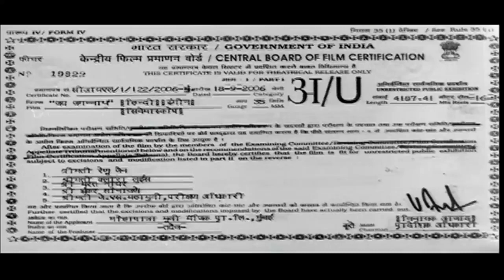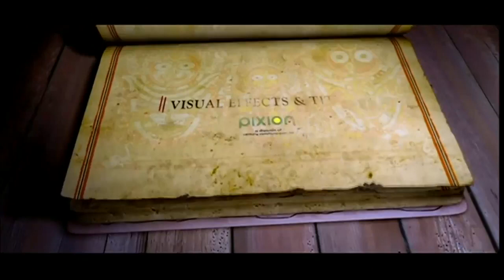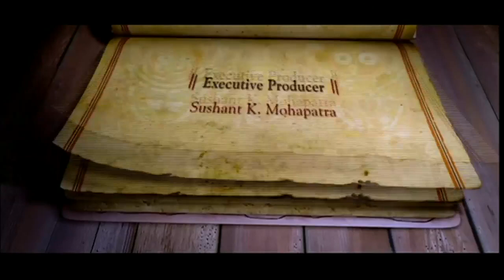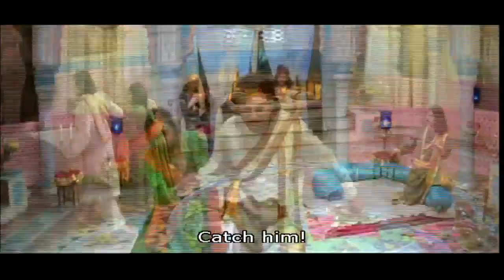जय जगन्नाथ - Jaya Jagannath Full Hindi Movie - Sarat Pujari, Sadhu Meher - Sabyasachi Mohapatra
The story of Jai Jagannatha is based on the ancient scripture Laxmi Puran. The untouchables were not allowed to pray, worship and do rituals to God in the ancient ages. Sriya, one of the important characters in this story, dares to pray and worship and wins over the support of Goddess Lakshmi. The real drama begins when Lakshmi is separated by Lord Jagannath at the behest of his brother Balram (Balabhadra) because she ends discrimination on earth by encouraging even untouchables to conduct rituals and worship.

As Lakshmi moves out of Jagannath’s household, Jagannath and Balram undergo immense suffering — so much so that they have to starve without water and food. The curse of Lakshmi had such a severe impact on the brothers that for 12 years they had a tough time. Soon they realised the importance of Lakshmi and were keen to bring her back to their abode. Lakshmi returned to Jagannath’s abode on one condition: There will be no discrimination of caste and creed on earth.

This unique story highlighted that for God everyone was equal besides it reflected the reforms and progressive stance of Gods from the ancient times. Only in the end through Narad it is revealed that Jagannath to end casteism and discrimination had "set up" these series of events which highlighted the social message besides the strength of true spirituality.

Sritam Das as God Jagannath

Jyoti Mishra as Goddess Laxmi

Pintu Nanda as God Balabhadra

Mohini Shilalipi as Sriya Chandaluni

Sadhu Meher as Sriya's father-in-law

Sarat Pujari as Gajapati King

Sehenawaj Khan as Royal Priest

Birendra N. Gochhikar

Mantu Mohapatra

Debashish as Devarshi Narada

Ratan Meher

Monalisa

Guna Mohapatra

Hara Pattanaik

Pradyumna Lenka

Ramachandra Pratihari